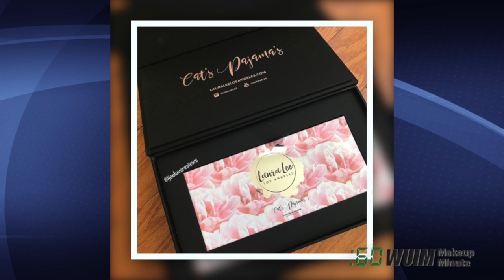MELT Cosmetics Lip Kits Launching TODAY! + Color Changing UNICORN BRUSHES! | Makeup Minute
Today in Makeup and Beauty News, the Melt Cosmetics liquid lipstick and liners are launching TODAY, more photos of the Laura Lee Cat's Pajamas palette, Who is She Cosmetics has changed their name, and Unicorn Cosmetics' is releasing the color changing Spookalicious Brush Set!